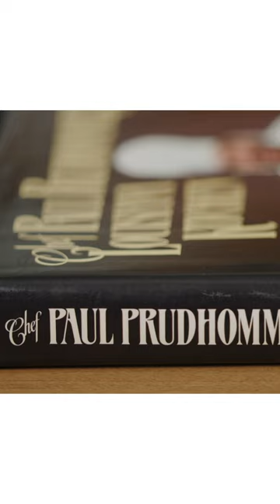The History of Blackened Foods